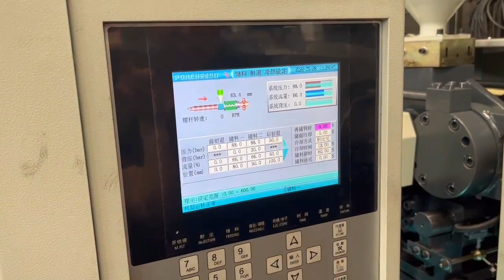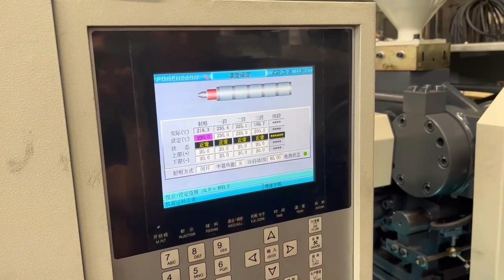620 HJF140t machine test syringe